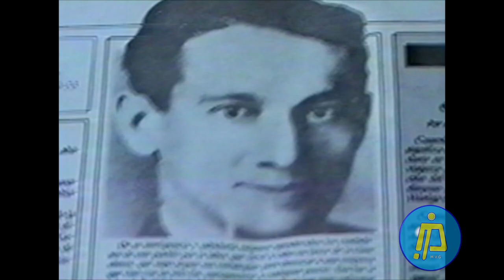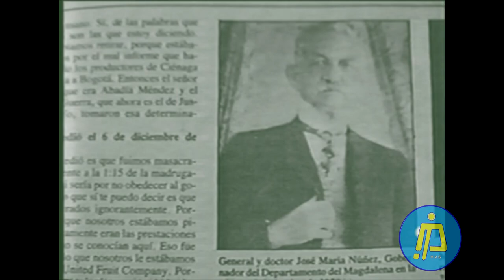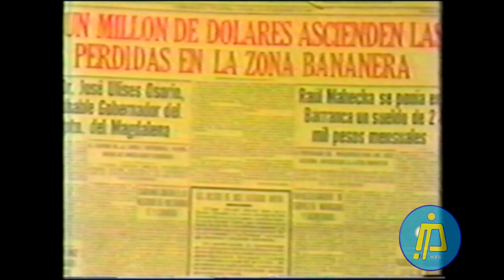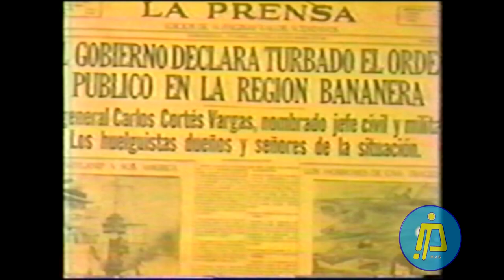MASACRE DE LAS BANANERAS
La Masacre de las Bananeras o Matanza de las Bananeras fue un exterminio de los trabajadores sindicalizados de la United Fruit Company que se produjo entre el 5 y el 6 de diciembre de 1928 en el municipio de Ciénaga, cerca de Santa Marta, en el departamento del Magdalena, Colombia. Un número desconocido de trabajadores murió después de que el gobierno de Miguel Abadía Méndez decidió enviar al ejército colombiano a poner fin a una huelga de un mes organizada por el sindicato de los trabajadores que buscaban garantizar mejores condiciones de trabajo. El gobierno de los Estados Unidos de América había amenazado con invadir Colombia a través de su Cuerpo de Marines, si el gobierno colombiano no actuaba para proteger los intereses de la United Fruit.

El 12 de noviembre de 1928 estalló una gran huelga en la zona bananera de Santa Marta, una huelga masiva jamás vista en Colombia. Más de 25 000 trabajadores de las plantaciones se negaron a cortar los bananos producidos por la United Fruit Company y por productores nacionales bajo contrato con la compañía. A pesar de tal presión, la United Fruit Company y sus trabajadores no lograron un acuerdo colectivo, la huelga terminó con un baño de sangre: en la noche del 5 de diciembre, soldados colombianos dispararon sobre una reunión pacífica de millares de huelguistas, matando e hiriendo a muchos. Esa terrible noche ha sido grabada en la conciencia de los colombianos por los novelistas Gabriel García Márquez, en su obra Cien años de soledad, quien nació en la zona bananera el mismo año de la huelga, y Álvaro Cepeda Samudio, en su novela La casa grande, y por el dramaturgo Carlos José Reyes, quien cuenta la historia a través de los ojos de un soldado recluta.